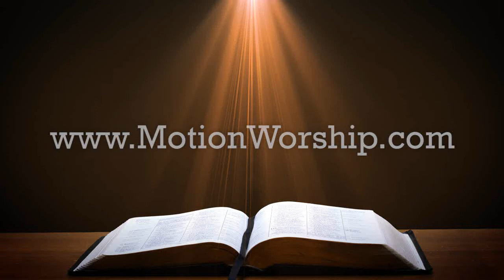Open Bible Light Rays Looping Worship Background for Scripture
- all worship video backgrounds are available in wmv, mp4, and mpg1 - videos created in 2010 and later available in 720p HD, mp4 and wmv.

A seamless looping background - shows an open bible glowing in a warm, heavenly light. Great for displaying scripture verses.